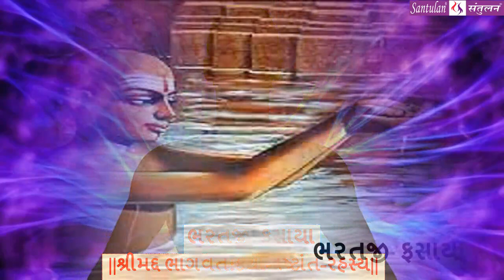Bhadrayu || શ્રીમદ્દ ભાગવત:કથા-દ્રષ્ટાંત-રહસ્ય || : 111 - audio